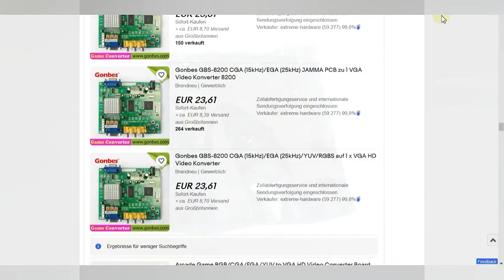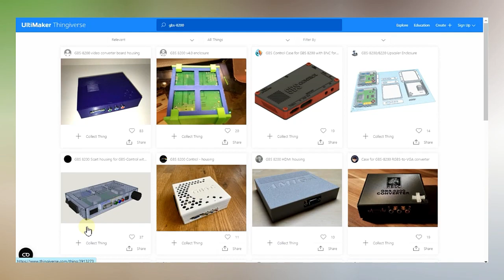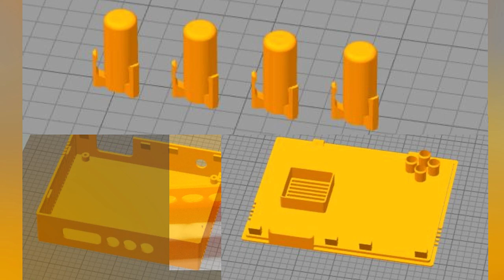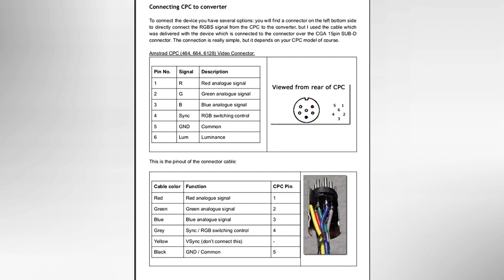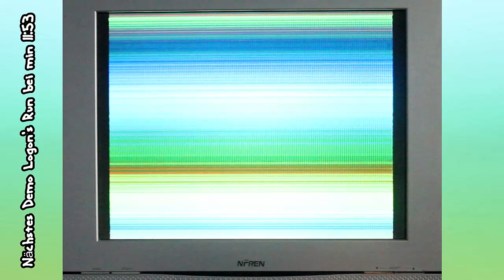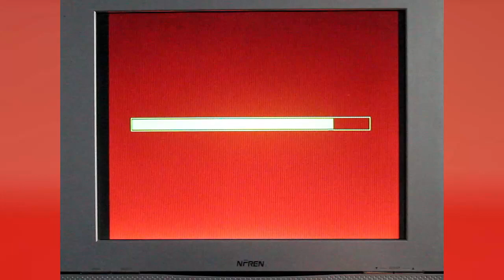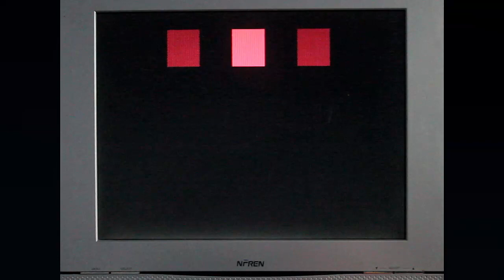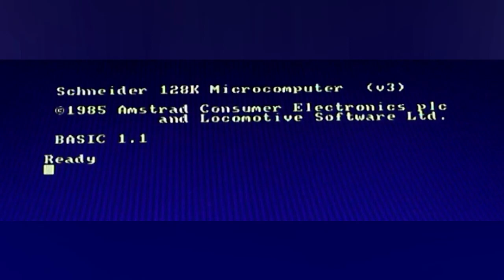GBS-8200 Video Konverter - "Der Umwandler"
In meiner Sammlung stehen noch einige Retro-Computer, die ich leider nicht an einen Monitor anschließen kann. Oft gibt es einen dazugehörigen Bildschirm, aber auch oft sind diese Geräte nicht mehr voll funktionsfähig.

Da habe ich mich entschlossen, modernere Monitore über entsprechende Konverter anzuschließen. Und hier nun ein Bericht über meine Arbeit mit dem GBS-8200 und Amstrad/Schneider Computer.

📖 Inhaltsverzeichnis:

00:00 Intro
00:06 Vorstellung
03:37 3-D gedrucktes Gehäuses
06:47 Amstrad CPC Monitorkabel
07:41 Test mit NFREN Monitor und CPC464
08:52 Pacman Spiel
09:45 Batman Forever Demo
11:52 Logon’s Run Demo
15:17 Test mit Samsung Fernseh-/Monitor und CPC5128
15:48 „The Demo“
16:56 Fazit
17:34 Bye Bye

GBS-8200- Übersicht
GBS-8200 – Bestes Angebot